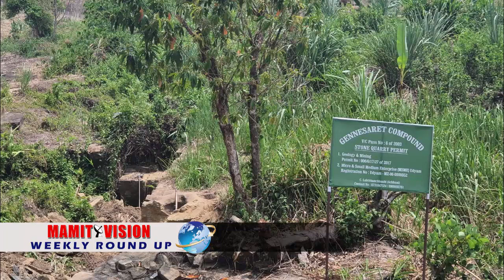Mamit Vision Weekly Round Up | 17th April, 2021